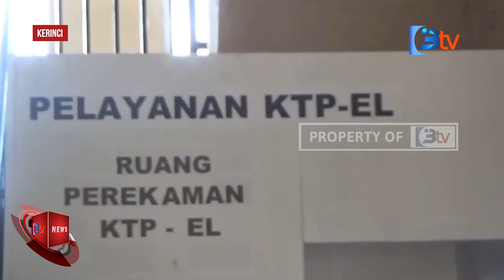DISDUKCAPIL KERINCI SEDIAKAN 2000 KEPING BLANGKO E-KTP UNTUK PEMILIH PEMULA JELANG PILKADA SERENTAK